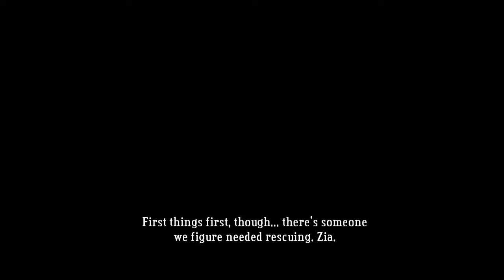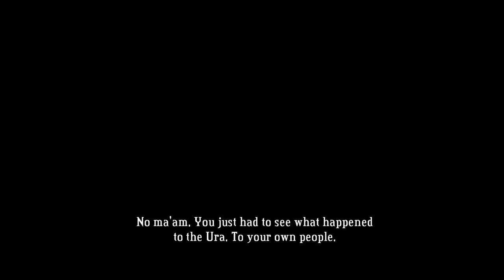Calamity Aftermath - Bastion Let's Play Episode 26: Winter Wonderland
Well I am walking in it. and painting it red also...

What is Bastion?
Bastion is an action role-playing video game produced by independent developer Supergiant Games and published by Warner Bros. Interactive Entertainment. In the game, the player controls "the Kid" as he moves through floating, fantasy-themed environments and fights enemies of various types. It features a dynamic voice over from a narrator, and is presented as a two-dimensional game with an isometric camera and a hand-painted, colorful art style. Bastion's story follows the Kid as he collects special shards of rock to power a structure, the Bastion, in the wake of an apocalyptic Calamity.

The game was built over the course of two years by a team of seven people split between San Jose and New York City. They debuted the game at the September 2010 Penny Arcade Expo, and it went on to be nominated for awards at the 2011 Independent Games Festival and win awards at the Electronic Entertainment Expo prior to release. Bastion was published in July 2011 for Xbox Live Arcade and in August 2011 through digital distribution for Windows on Steam. Supergiant Games made it available as a browser game for Google Chrome in December 2011. It was released for Mac OS X via the Mac App Store in April 2012 and directly followed by a SteamPlay update in early May 2012 which allows the version purchased via Steam to be playable on both Mac OS X and Windows. A version for iPad was released in August 2012. Bastion's soundtrack was produced and composed by Darren Korb, and a soundtrack album was made available for sale in August 2011.